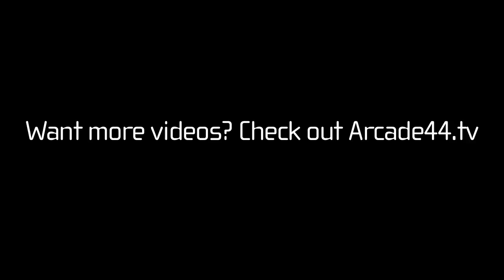ARTINFO Art Basel // Arcade44